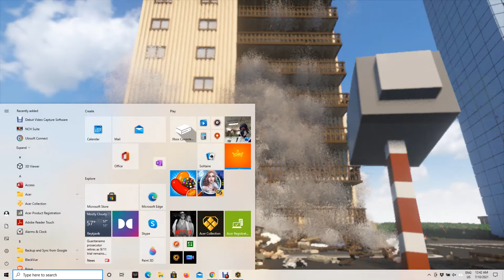building go boom or something